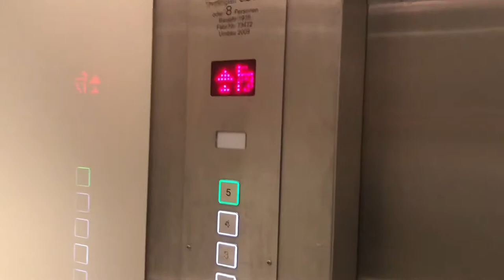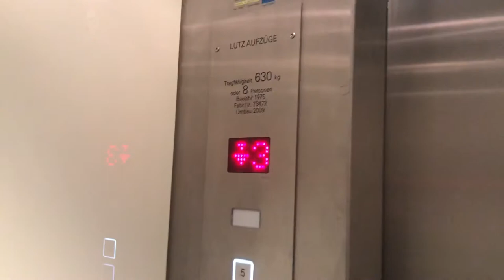Fahrstuhl 1 Koch* im Geschäftshaus Raboisen 32 Hamburg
*modernisiert durch Lutz Aufzüge